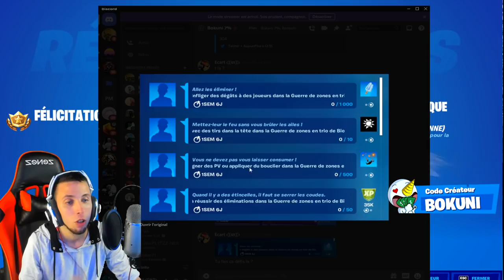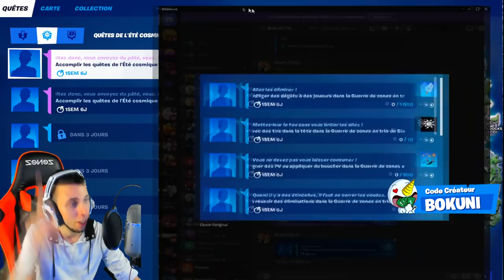COMMENT ACCOMPLIR LES QUÊTES DE L'ÉTÉ COSMIQUE FORTNITE, GUERRE DE ZONE EN TRIO DE BIO !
•● FATALYS ●•

•● Les Musiques ●•